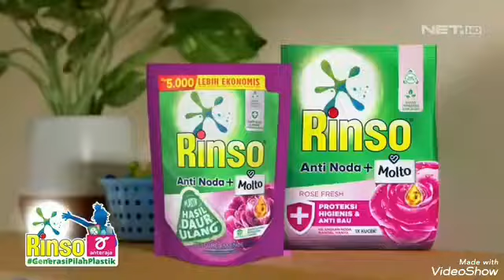IklanSensitiveMineralExpert PepsodentBonCabeMesranrinso EnergenTopcoffeeSarigandum Ciptaden